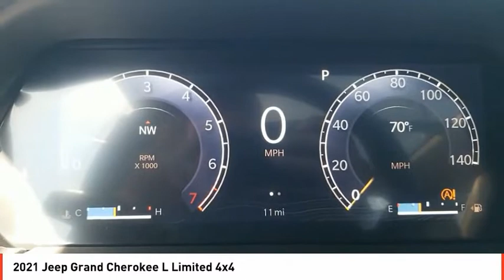2021 Jeep Grand Cherokee L Odessa TX M8135277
2021 Jeep Grand Cherokee L Limited 4x4

Sunroof, NAV, Heated Leather Seats, 3rd Row Seat, 4x4, Power Liftgate, DUAL PANE PANORAMIC SUNROOF, TRANSMISSION: 8-SPEED AUTOMATIC (850R... EPA 25 MPG Hwy/18 MPG City! Diamond Black Crystal P/C exterior, Limited trim CLICK NOW! KEY FEATURES INCLUDE Leather Seats, Third Row Seat, 4x4, Quad Bucket Seats, Power Liftgate, Rear Air, Heated Driver Seat, Heated Rear Seat, Back-Up Camera, iPod/MP3 Input, Remote Engine Start, Dual Zone A/C, WiFi Hotspot, Apple CarPlay, Lane Keeping Assist. Rear Spoiler, MP3 Player, Keyless Entry, Privacy Glass, Remote Trunk Release. OPTION PACKAGES DUAL PANE PANORAMIC SUNROOF Interior Rear Facing Camera, WHEELS: 20 X 8.5 POLISHED/PAINTED ALUMINUM Bridgestone Brand Tires, Tires: 265/50R20 BSW A/S LRR (DISC), RADIO: UCONNECT 5 NAV W/10.1 DISPLAY premium 9 speaker alpine audio system, 10.1 Touchscreen Display, 9 Amplified Speakers w/Subwoofer, HD Radio, GPS Navigation, 506 Watt Amplifier, Connected Travel & Traffic Services, TRANSMISSION: 8-SPEED AUTOMATIC (850RE) (STD), ENGINE: 3.6L V6 24V VVT UPG I W/ESS (STD). EXPERTS CONCLUDE Great Gas Mileage: 25 MPG Hwy. BUY FROM AN AWARD WINNING DEALER Call us up or stop on by! Let's face it: the car buying experience is a big decision. That is why the sales family at All American Chrysler Jeep Dodge of Odessa strives to a hassle free customer experience. Feel free to browse our new and pre-owned inventories of Chrysler, Dodge and Jeep vehicles. Our full service dealership is located in Odessa, TX, and we strive for every customer to leave satisfied! Plus TT&L and fees. Price contains all applicable dealer incentives and non-limited factory rebates. You may qualify for additional rebates; see dealer for details.